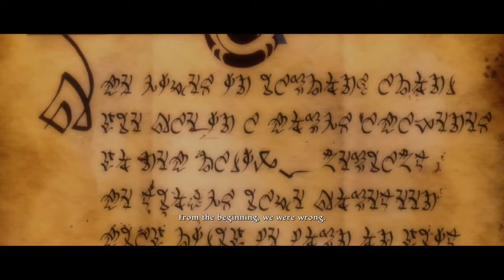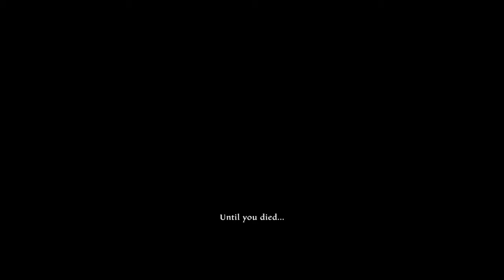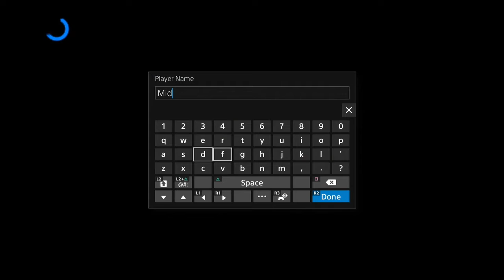10 Minute 1st Impressions : Kingdoms of Amalur: Re-Reckoning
Here is my 10 Minute 1st Impression on "Kingdoms of Amalur: Re-Reckoning" for the PlayStation 4.